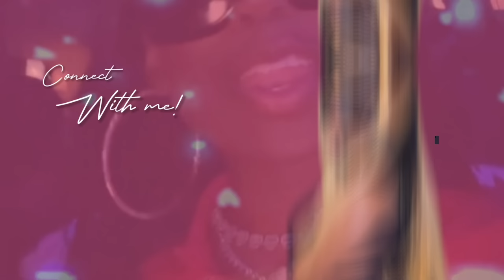Wearing My Wedding Ring To See If He Notice.....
He DGAF fr lmaooooo